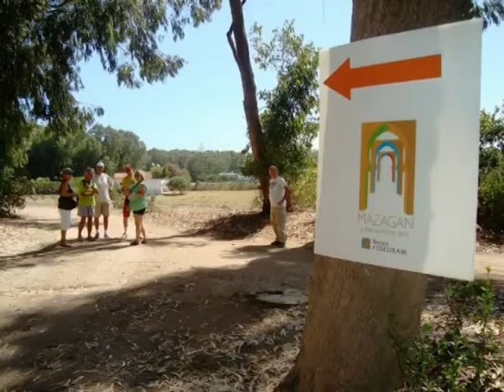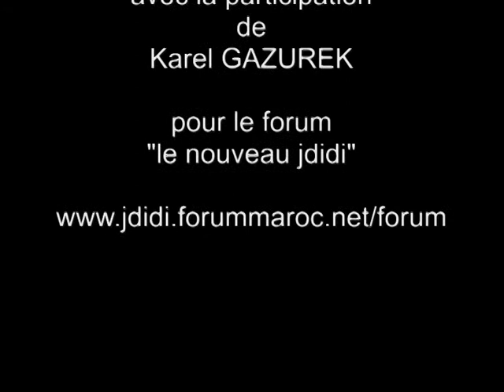marche du groupe jdidi du 22 juin 2012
Marche dans la forêt d'eucalyptus au départ du parking du golf du Pullman avec retour par la plage d'Haouzia